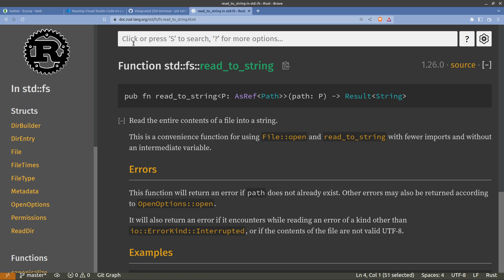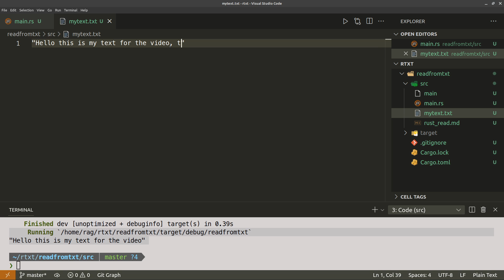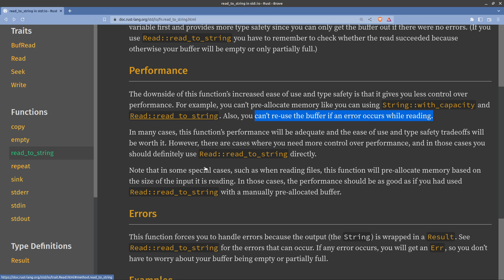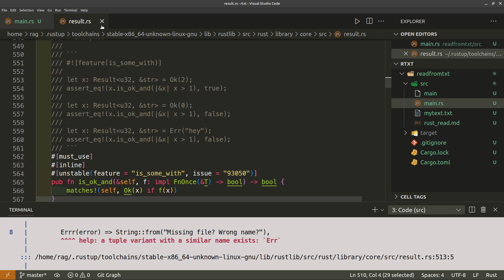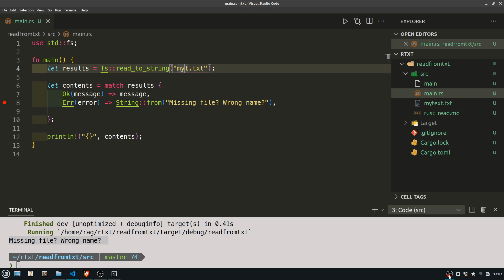How to read text from a file | Rust Language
Read all bytes from a reader into a new String with std::io::read_to_string
The match expression handles Ok and Error conditions.

Further reading :
More about "Ok" and "Err" - they are made from Result :

Functions return Result whenever errors are expected and recoverable. In the std crate, Result is most prominently used for I/O.

(Result T, E is a common data type that allows propagating Rust errors without necessarily crashing the Rust program unless the program panics).